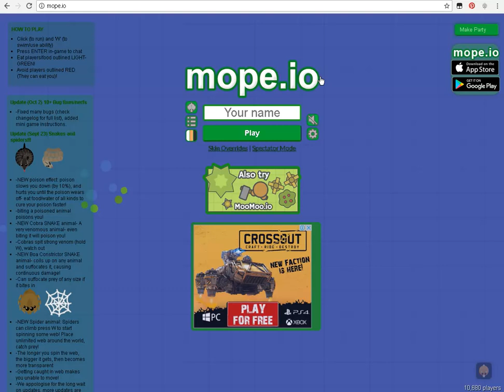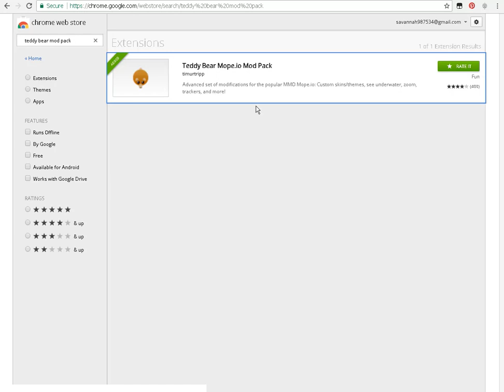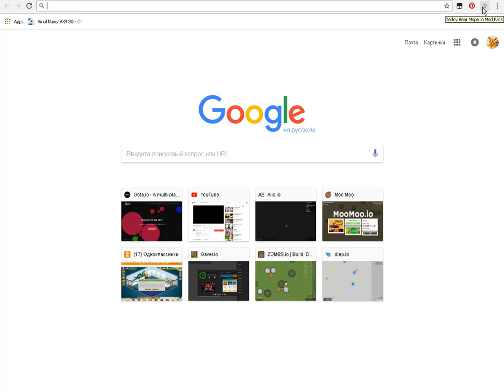HOW CUSTOM SKIN MOPE IO?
12 likes?